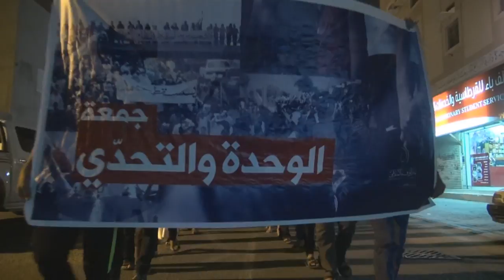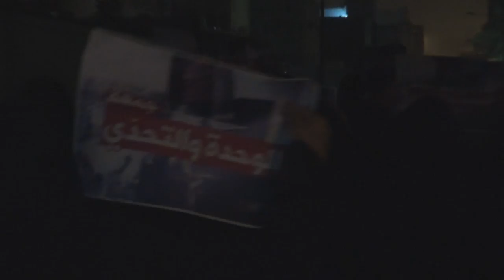مسيرة جمعة الوحدة والتحدي في بلدة النويدرات 17/6/2016 Bahrain